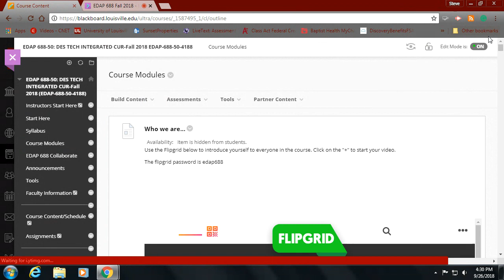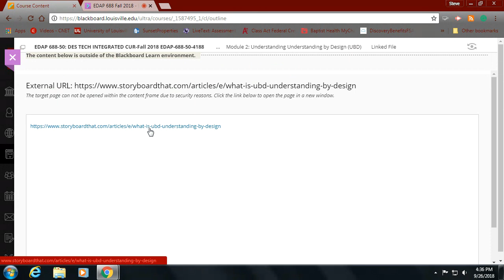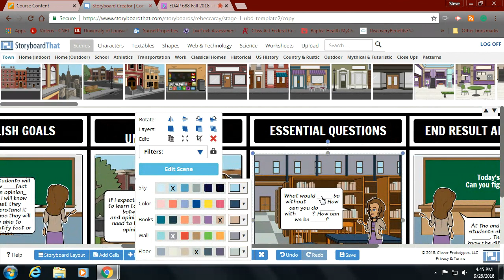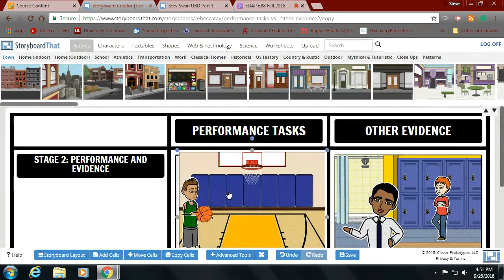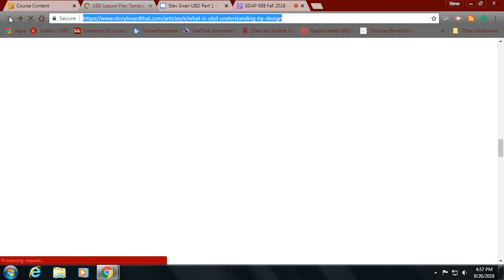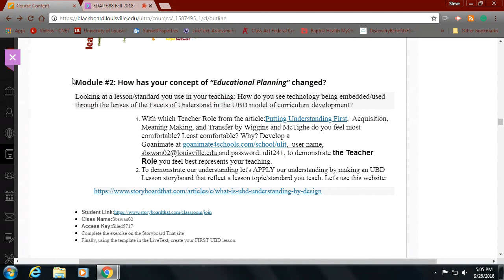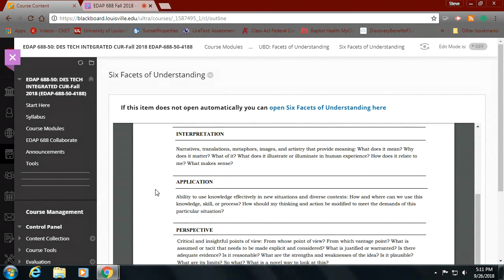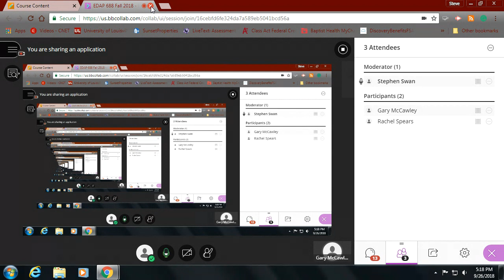EDAP 688 9 26 2018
UBD Part 2 and StoryboardThat Assignment